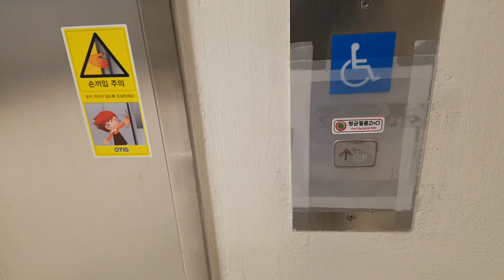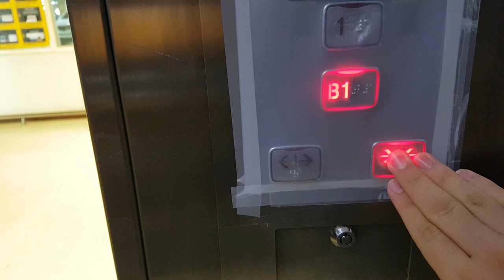경기도 오산시 경기대로 181 (원동) (주)이마트 오산점 LG.OTIS엘리베이터 탑사기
원활한 탑사진행을 위해 B1층에서 시작했으며, 이 엘리베이터는 문짝이 4개입니다.